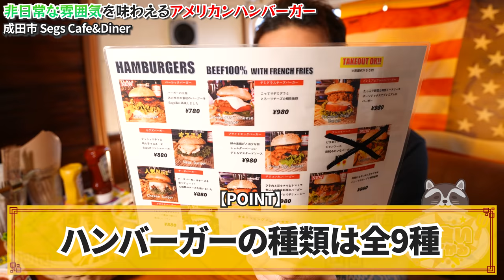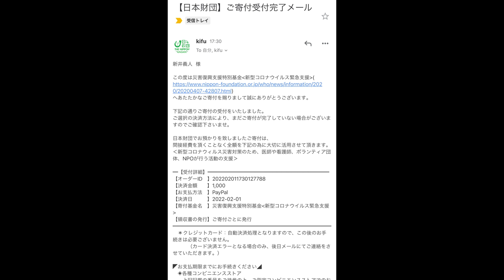アメリカンな店内でいただく本格的バーガーがあまりにも旨すぎた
本日はハンバーガー！
アメリカンな店内でいただくハンバーガーうますぎぃぃ！！
やっぱりこういった場所で食べると気持ちが高ぶるよね